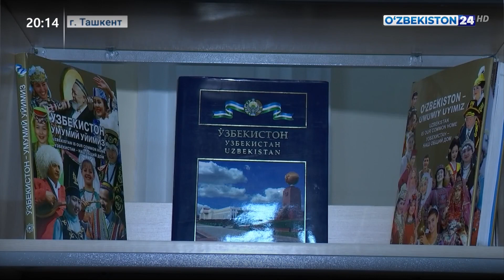Мероприятия, посвящённые ко Дню Конституции